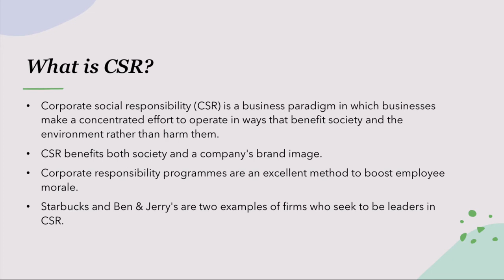MKTG3004 Creative work individual presentation